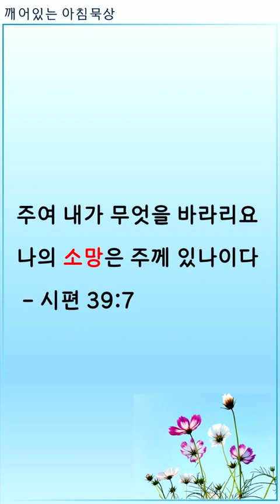1106이의정P 나의 소망은 주께 있나이다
깨어있는 아침묵상